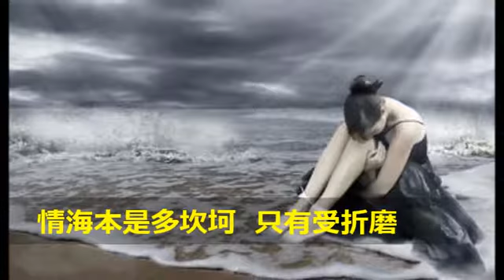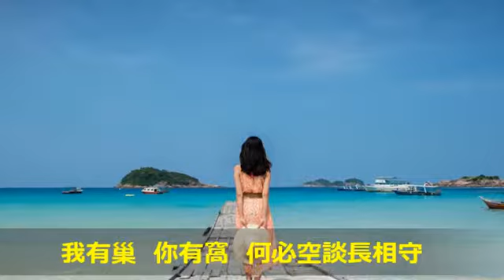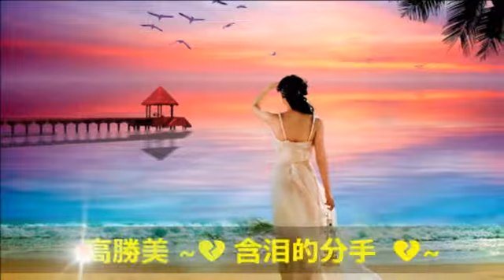【高勝美】 💔 含淚的分手 💔~